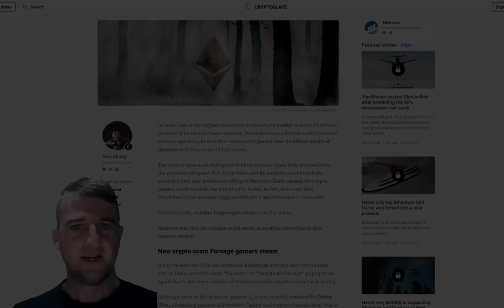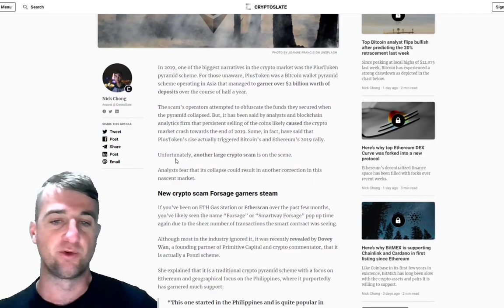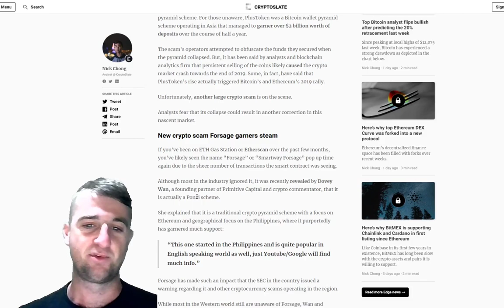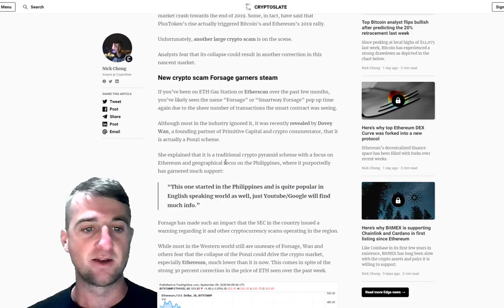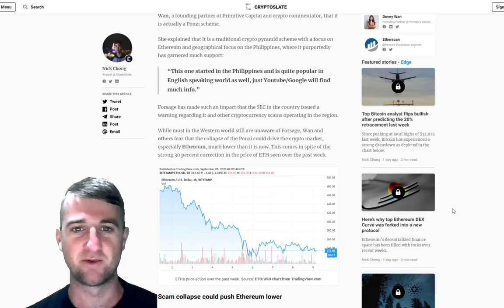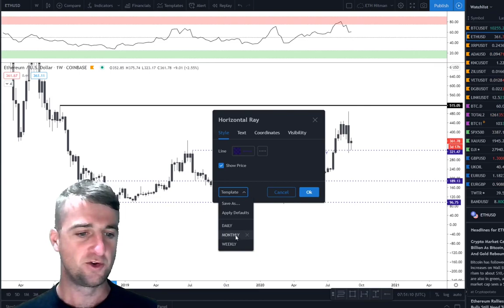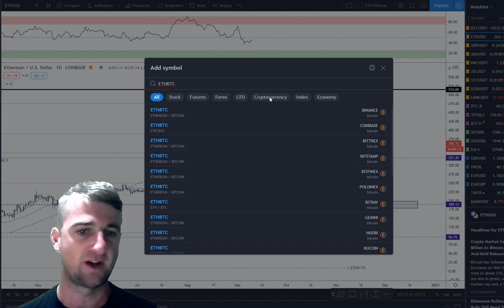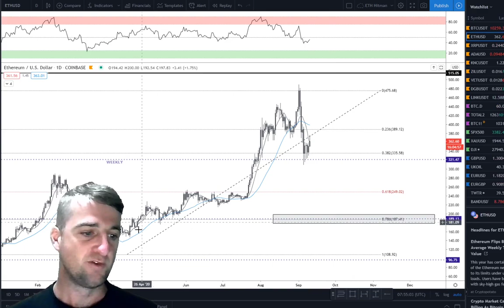$200m in Ethereum collected by a new crypto Ponzi. $ETH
NEW HERE? ₿

Hey, I'm Andy, this channel will be updated 3-5 times a week. I have been in the crypto space since mid 2017 and have worked with and along side multiple projects. I am the Co-Host of The Crypto Mobcast, be sure to join us every Sunday morning for news, analysis and a good time!